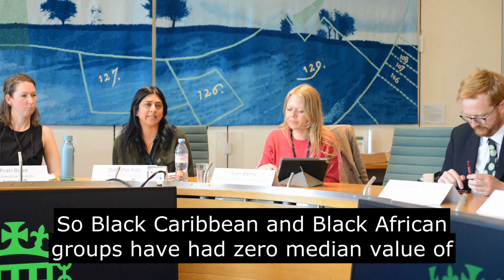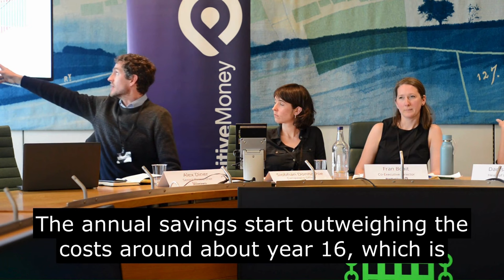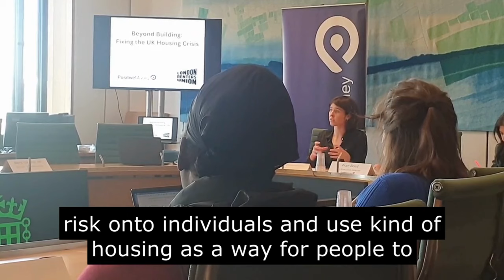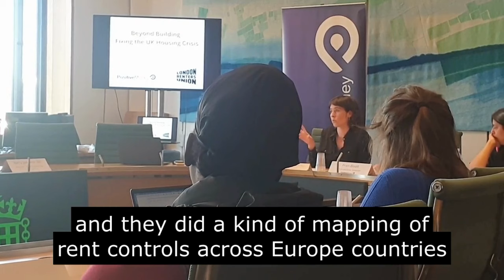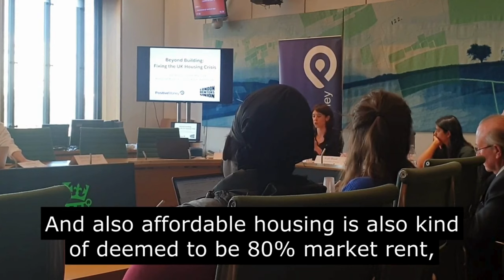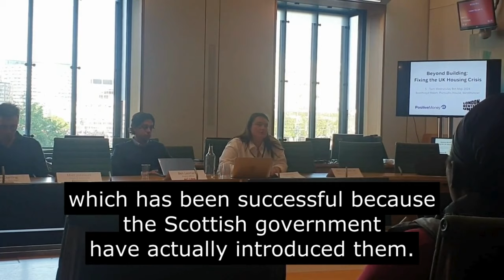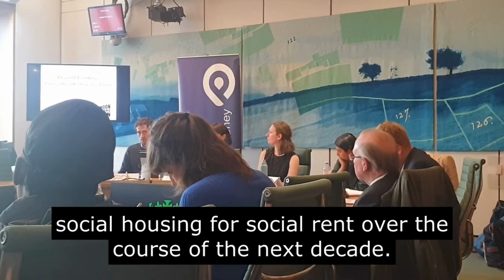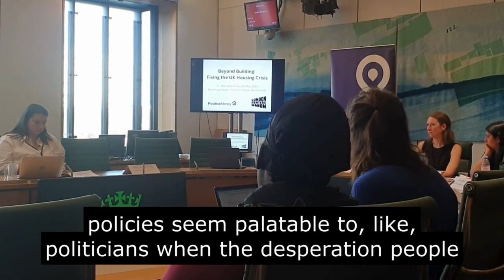Beyond Building: Fixing the UK Housing Crisis Parliamentary event with London Renters Union 08.05.24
On 8th May 2024, hosted in Portcullis House by Lloyd Russell-Moyle MP,  Positive Money and the London Renters Union, brought together a coalition of cross-party parliamentarians, renters unions, and policy experts for a discussion entitled: ‘Beyond Building: Fixing the UK Housing Crisis’ to share policy solutions to the housing crisis that go beyond building new homes.

Rather than being primarily a problem of supply, the housing crisis has been driven by a combination of policy choices including financial liberalisation, mortgage reform and a lack of investment in the existing building and social housing stock, which have incentivised the use of homes as financial assets, driving up prices.

Chair:
Fran Boait, Co-Executive Director, Positive Money

Presenters:
* Siobhan Donnachie, Campaigns Officer, London Renters Union
* Danisha Kazi, Head of Economics, Positive Money
* Alex Diner, Senior Researcher, New Economics Foundation, and
* Siân Berry, former London Assembly member and Green MP candidate in Brighton Pavilion

Roundtable discussants included social housing expert Lord Best, as well as representatives of the Renters Reform Coalition, Generation Rent, and ACORN Union.